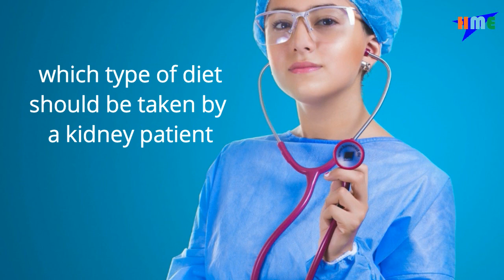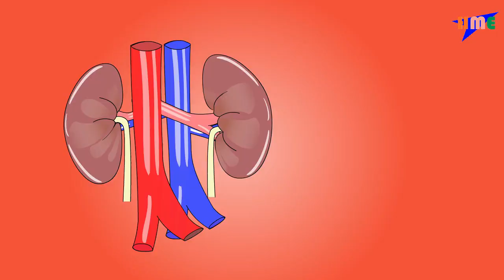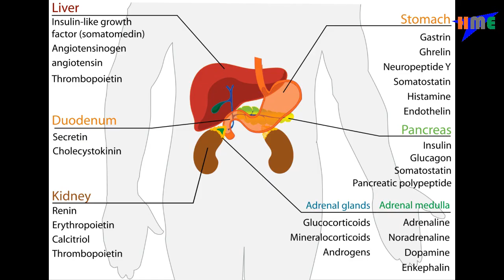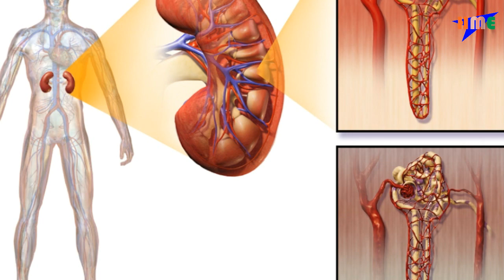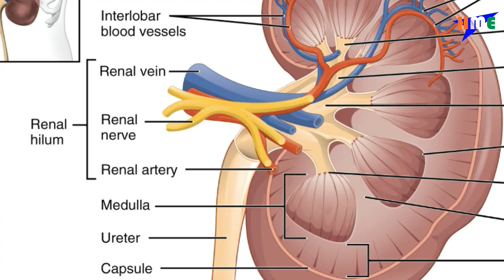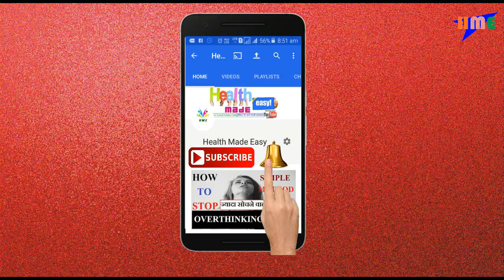How To Plan Best Diet For Kidney Problems | Health Made Easy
if you are suffering from kidney problems or kidney disease then choosing the right diet is very important for you. diet plays a very important role in the recovery of any disease.  kidney disease is called renal disease also and diet for kidney problems is also called a renal diet. when the kidney disease becomes chronic then it is called chronic kidney disease or CKD. dist for kidney disease or kidney problems is decided on the stage of the disease. kidney disease has four stages. diet for kidney disease for all four stages are well explained in this video. while planning diet for kidney disease four important elements protein and sodium and potassium and phosphorus are controlled in the diet. renal function test and glomerular filtration tests are performed to decide stage if kidney disease.